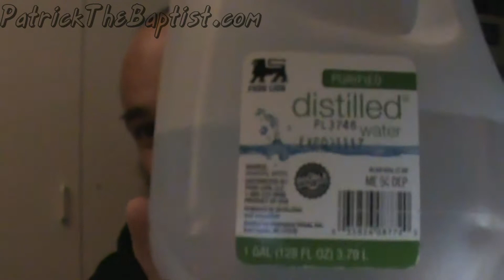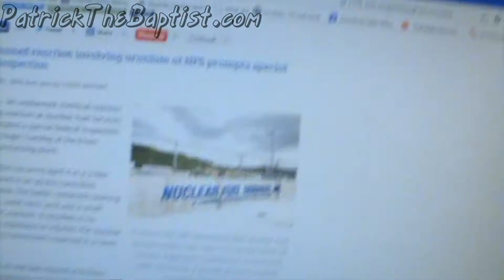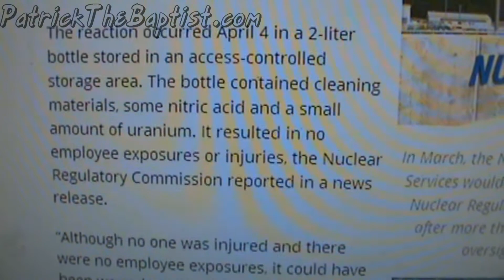Nuclear Release and Contamination Hidden From Public in Northeast Tennessee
NFS is one of two facilities that make nuclear fuel for the US Navy and because of that they more or less have a free pass to contaminate property and poison people without recourse.

After making this video I found this CBS article to prove the gov and NFS cover ups